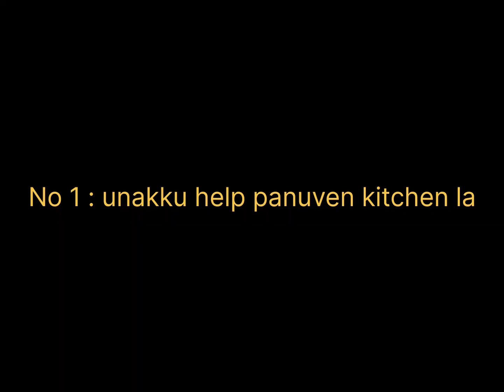420 Husband 😂 cheating wife | funny prank videos tamil 😂 | comedy prank videos tamil | girl prank